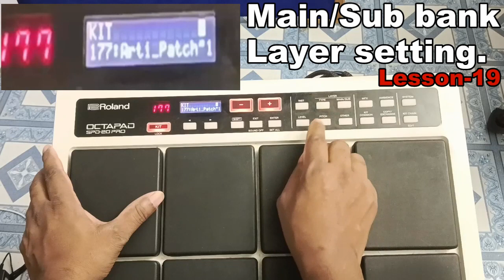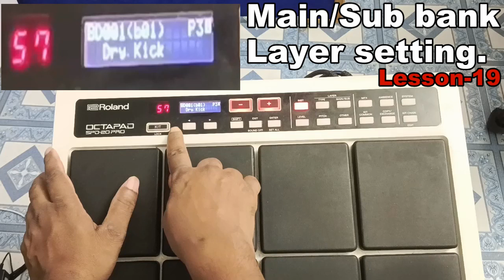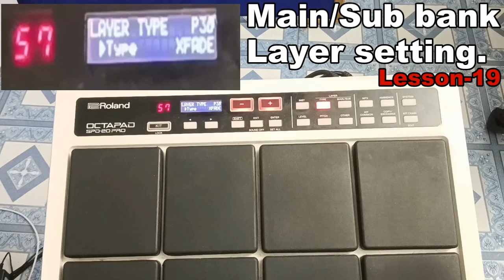Main or sub Bank Layering tutorial।। Roland Spd 20 pro।। musiteh sanjeet।। you tube channel।।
19-Main or sub Bank Layering tutorial Roland Spd 20 pro lesson -19 by musiteh sanjeet you tube channel.

16-L&R Center Out Put volume setting Roland spd 20 pro lesson -16 by musiteh sanjeet you tube channel.

11-Kit copy tutorial in Roland Spd 20 pro, lesson -11 by musiteh sanjeet you tube channel.

10-Pad copy tutorial in Roland Spd 20 pro, lesson -10 by musiteh sanjeet you tube channel.

8- Trriger setting Roland  Spd 20 pro  lesson -8 by musiteh sanjeet  you tube channel-Video link

Are re meri jaan hai Radha patch Roland Spd 20 pro by musiteh sanjeet you tube channel.

Wave tone decay setting in yamaha dtx m 12
Intialize kit in yamaha dtx m 12 lesson-29